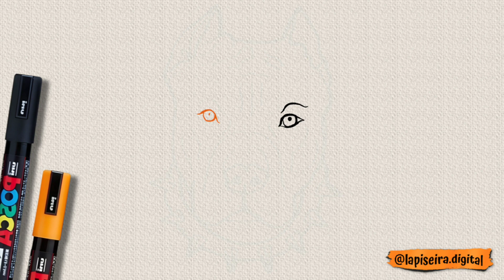How to draw a pitbull step by step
Drawing a pitbull step-by-step can be a fun and rewarding experience. Here's a simple guide to help you draw a pitbull:

### Step 1: Draw the Head and Face
1. **Basic Shape**: Start with an oval for the head. The oval should be slightly wider at the top and narrower at the bottom.
2. **Guidelines**: Draw a vertical line down the center of the oval and a horizontal line across the middle. These will help you place the facial features.
3. **Muzzle**: Add a smaller oval at the bottom of the head oval for the muzzle. Connect it smoothly to the head.

### Step 2: Draw the Facial Features
1. **Eyes**: Draw two small ovals on either side of the vertical guideline and above the horizontal guideline. These should be spaced evenly.
2. **Nose**: Place a small triangle at the bottom center of the muzzle oval.
3. **Mouth**: Draw a short line down from the bottom of the nose and then curve it to each side to form the mouth.

### Step 3: Add the Ears
1. **Ear Shape**: Pitbulls have distinctive, sometimes cropped ears. Draw two triangles on the top of the head, tilted slightly outward.
2. **Ear Details**: Add a line within each ear to represent the inner ear.

### Step 4: Draw the Body
1. **Neck and Shoulders**: From the sides of the head, draw two curved lines downwards to form the neck and shoulders.
2. **Body Shape**: Draw an oval below the head, connecting the neck lines, to represent the chest. From the bottom of the chest, draw a larger oval or rectangle shape for the main body.

### Step 5: Add the Legs
1. **Front Legs**: Draw two straight lines down from the chest for the front legs. Add small oval shapes at the bottom for the paws.
2. **Back Legs**: Draw curved lines from the back of the body oval downwards, and then add ovals for the back paws. Make sure the back legs are slightly bent to show the natural stance.

### Step 6: Tail and Finishing Details
1. **Tail**: Draw a thin, slightly curved tail at the back of the body.
2. **Details**: Add details such as the toes on the paws, the collar if you like, and any other features specific to your pitbull.

### Step 7: Refine the Drawing
1. **Outline**: Go over your drawing with a darker pencil or pen to outline the final lines.
2. **Erase Guidelines**: Carefully erase any remaining guidelines and sketch lines.

### Step 8: Shading and Coloring
1. **Shading**: Add shading to give your drawing depth. Pay attention to where the light source is coming from and shade accordingly.
2. **Coloring**: If you want to color your pitbull, use reference images to get the coat colors and patterns right.

### Example Diagram (Optional)
It would be helpful to follow an example diagram or series of images, but since I can't provide visuals directly, try to find a simple pitbull drawing tutorial online for reference images.

### Tips
- Take your time with each step.
- Use light strokes initially so you can easily erase and adjust.
- Practice makes perfect, so don’t worry if it doesn’t turn out perfect the first time!

Enjoy drawing your pitbull!